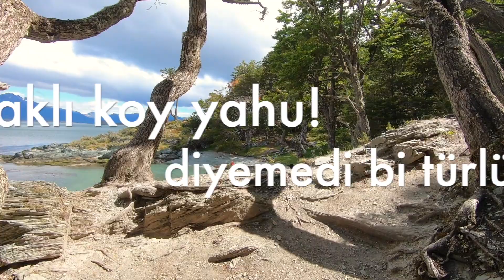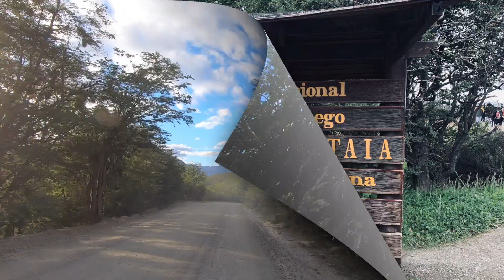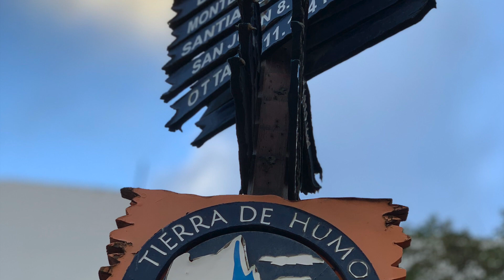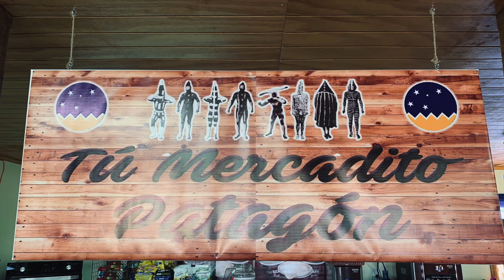Hangi Patagonya? Arjantin mi, Şili mi? 2. Bölüm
Tierra Del Fuego'dan ayrılış...